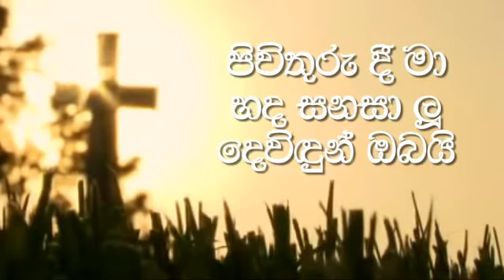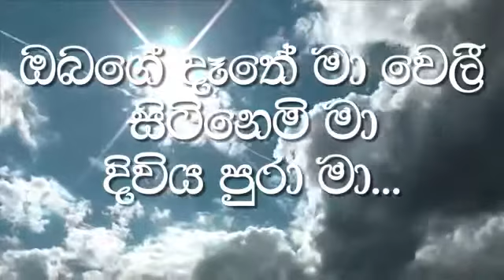Sinhala geethika Mage hadawathe by dhayan senevirathne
Sung by dhayan senevirathne
Visual and lyrics by hasith dilshan